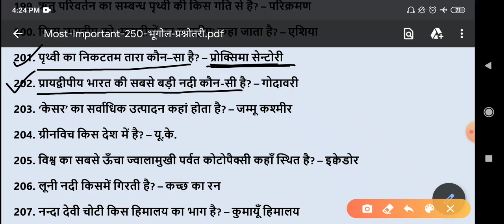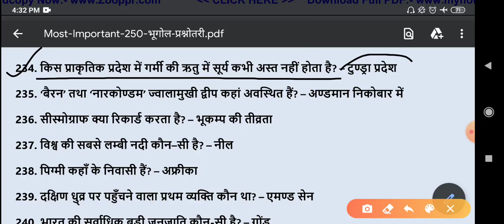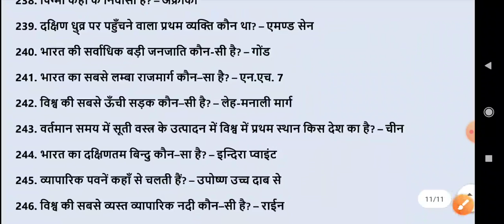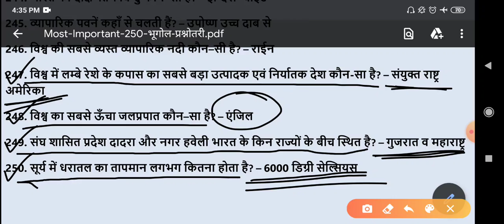भूगोल //PART-5 // TOP-50 महत्वपूर्ण प्रश्न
भूगोल